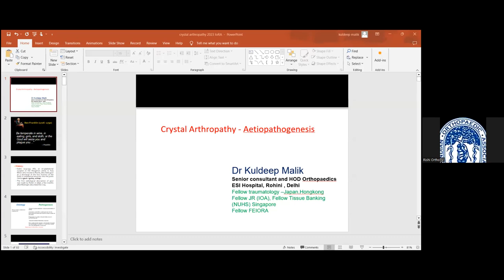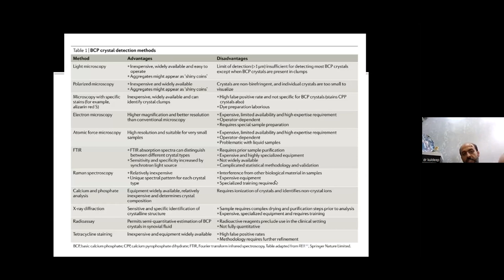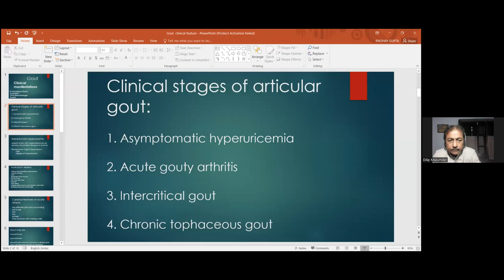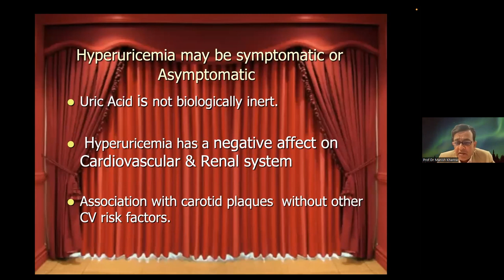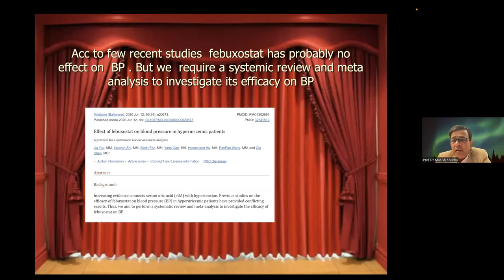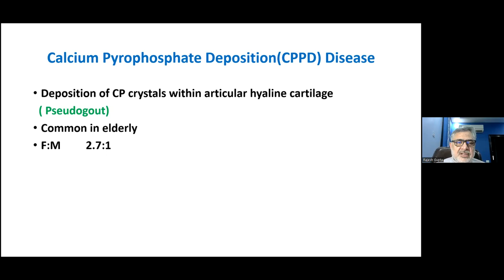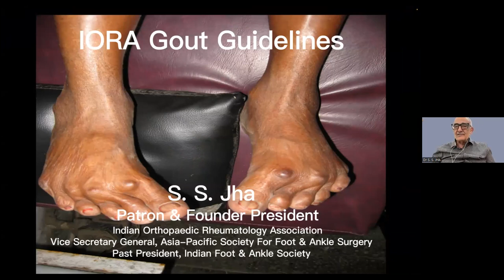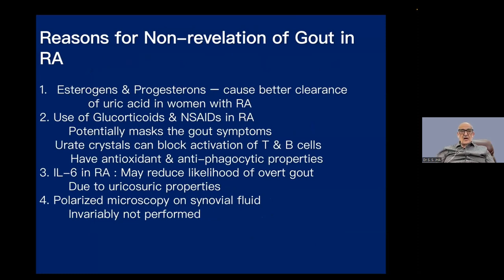IOA-IORA Orthopaedic Rheumatology Academic Session : A to Z on Crystal Arthropathies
This is IOA Official Channel for all IOA Education Video Material and All Material

 🔰IOA-IORA Orthopaedic Rheumatology Academic Session 2023-24 - Webinar - 2

🔆 Topic - A to Z on Crystal Arthropathies

🗓️ Sunday 3rd December 2023, 4:30PM

🔸 Aetiopathogenesis
👨‍⚕️Dr. Kudeep Malik, Delhi

🔹 Clinical Features
👨‍⚕️Dr. Rameshwar Gupta, Gwalior

🔸 Medical Management & Newer Modalities👨‍⚕️Prof. Manish Khanna, Lucknow

🔹 Other Crystal Deposition diseases👨‍⚕️Prof. Rajesh Gupta, Jammu
 🔸 IORA Gout Guidelines👨‍⚕️Prof. S.S. Jha, Patna

🔆 Panelist

🔺Prof. Manish Khanna
🔺Prof. S.S. Jha
🔺Prof. Rajesh Gupta
🔺Prof. Sanjay Keshkar
🔺Prof. S. Lahakar
🔺Dr.A.N.Mukherjee
🔺Dr. Kudeep Malik
🔺Dr. Rameshwar Gupta

🔆 Moderator: Dr Chinmoy Das

🔺 IORA Executives

👨‍⚕️President  - Prof. Rajesh Gupta

👨‍⚕️ Vice President IORA : Dr Alok Agarwal

👨‍⚕️Prof. Manish Khanna Founder, Advisor IORA

👨‍⚕️ Prof. S.S. Jha Advisor (Sc Board)IORA

👨‍⚕️ Prof.S.Lahakar  Past President IORA

👨‍⚕️ Dr.A.N.Mukherjee President Elect IORA

👨‍⚕️ Prof.Sanjay Keshkar Associate Editor,IJOR